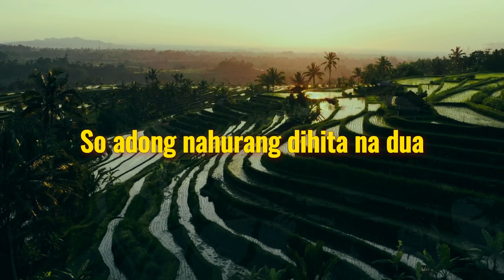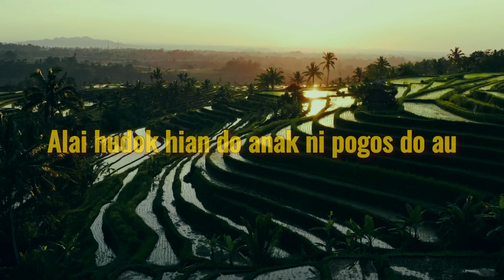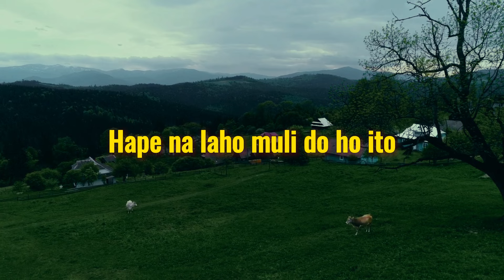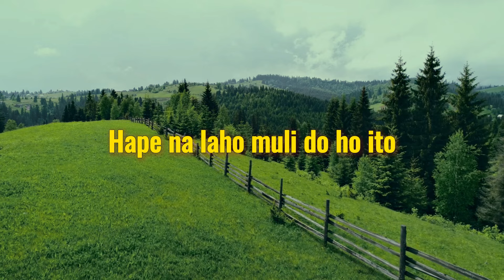Bunthora Situmorang - Gabe Parende (Video Lirik)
*Gabe Parende* by *Bunthora Situmorang*

Judul :  Gabe Parende
Artis : Bunthora Situmorang
Cipt : Syaiful Hadi Rumapea

*Lirik* |

Nungnga dua taon hita na mardongan
So adong nahurang dihita nadua
Di topi tao toba hita marpadan
Hape dung saonari muba rohami

Alai hudok hian do anak ni pogos do au
Dang na parsikkola manang parkarejo au
Sotung manolsoli ho di pudian ni ari

Hoo...tudia ma luluanku si songon ho
Hape na laho muli do ho ito
Sai horas jala gabe ho tu sidoli namora
Alai anggo sai tong ma parende